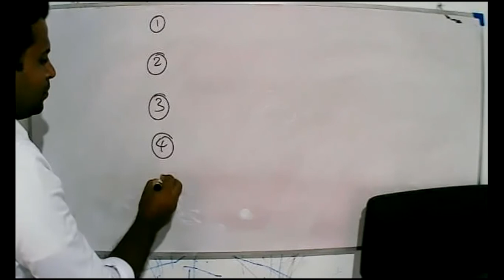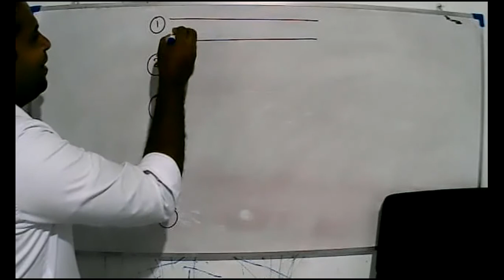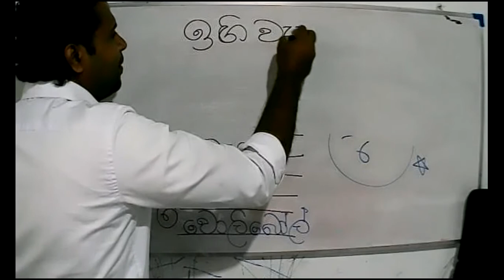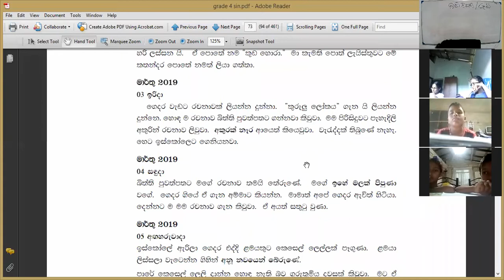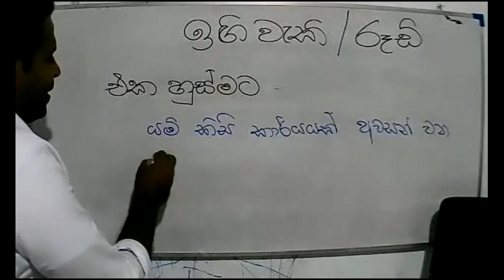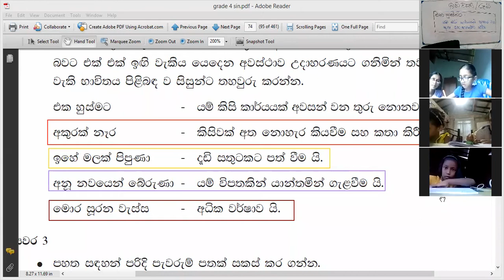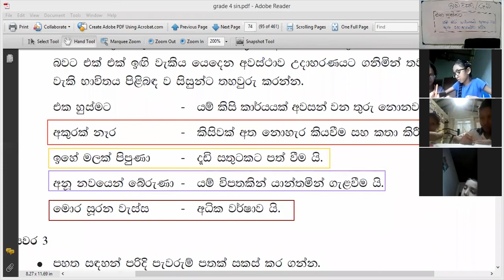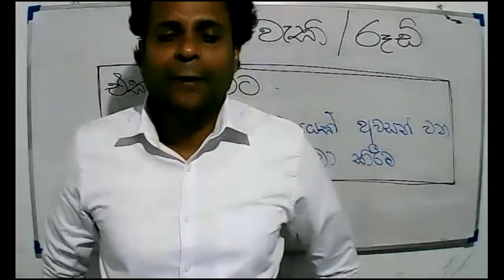2021-06-11- Grade 4- sinhala